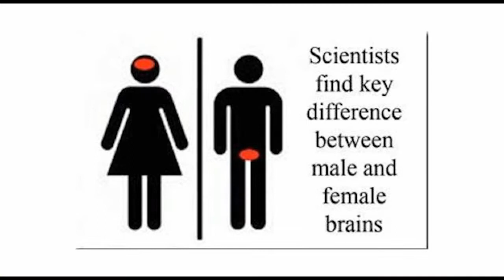17th November 2013 - Good Sex (Part 6) - Andy Ollerton